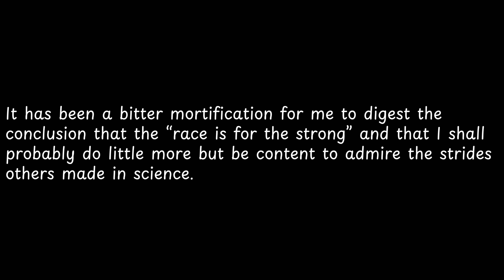It has been a bitter mortification